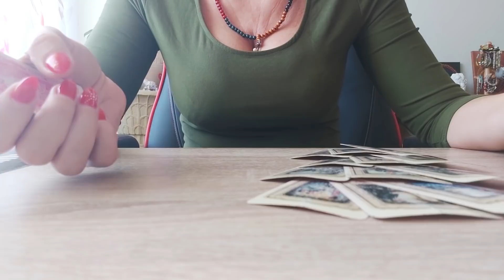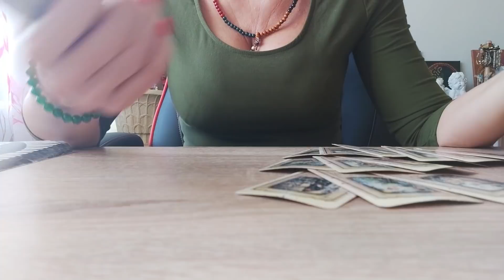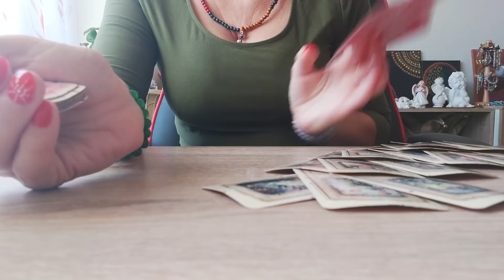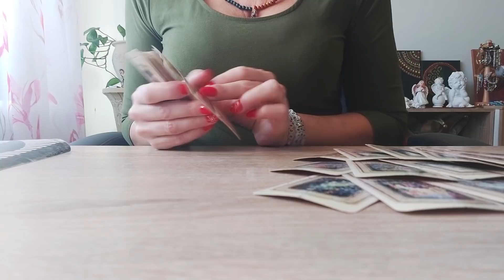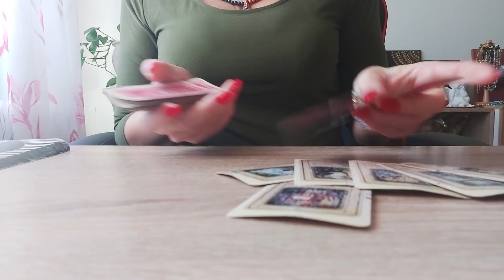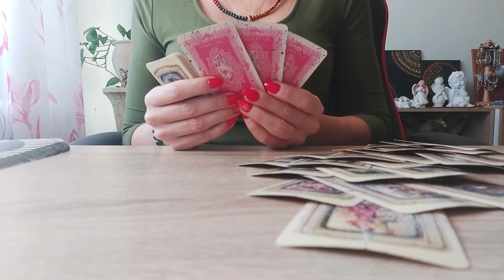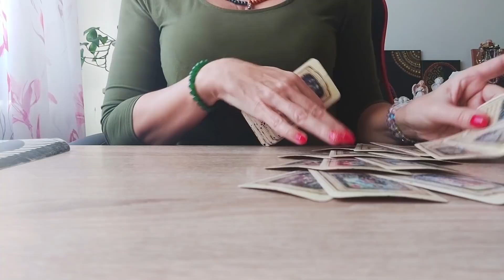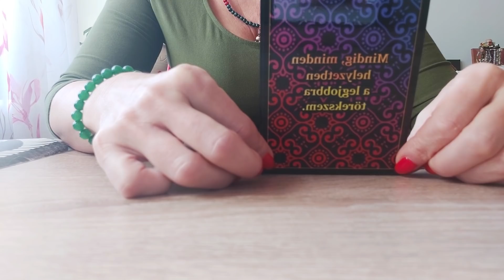Decemberi jóslat csillagjegyek szerint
Időkódok:
Kos: 00:00
Bika: 03:16
Ikrek: 05:11
Rák: 07:23
Oroszlán: 09:24
Szűz: 11:07
Mérleg: 13:06
Skorpió: 15:02
Nyilas: 17:13
Bak: 19:08
Vízöntő: 21:26
Halak: 23:24